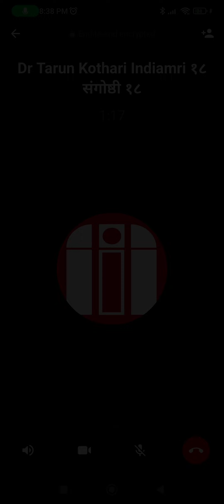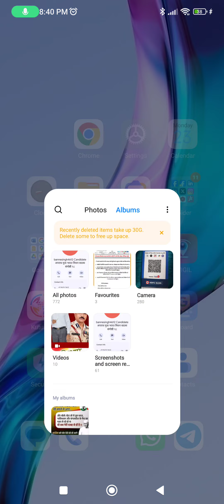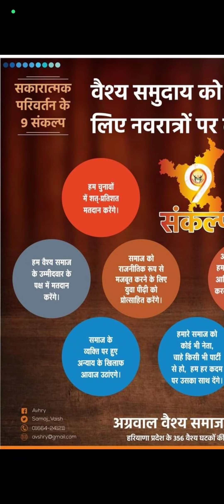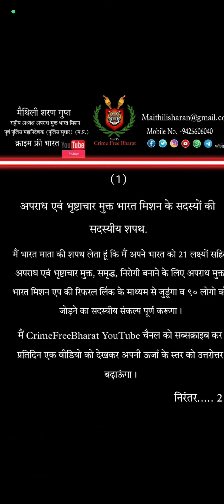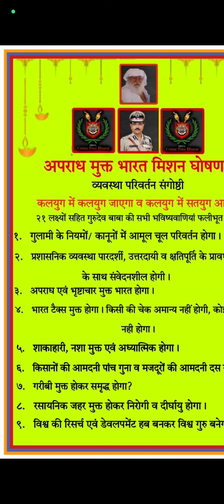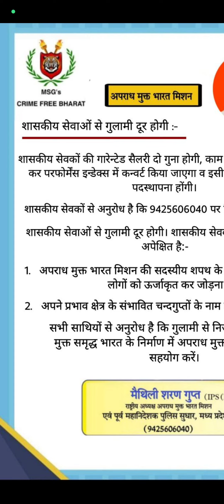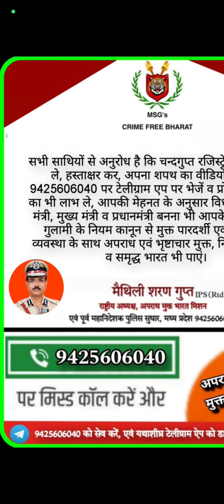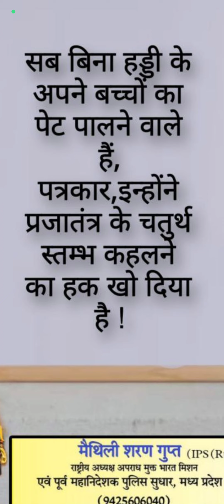अपराध मुक्त भारत मिशन के मोंडल के बारे में डा कोठारी से रोचक चर्चा: मैथिली शरण गुप्त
३ दिसंबर को मध्यप्रदेश में अपराध मुक्त भारत मिशन के चन्दगुप्त सरकार बनाएंगे: मैथिली शरण गुप्त

हमारे राजनेता दुष्ट हैं इन्होंने संविधान का उलंघन किया है,अब इनकी पराजय चन्द्रगुप्तीय के हाथों तय है: मैथिली शरण गुप्त

सभी साथियों से अनुरोध है कि अपने बच्चों के स्वर्णिम भविष्य के लिए चन्दगुप्त या सदस्य के रुप में जुड़े व अपेक्षित सहयोग भी दें एवं सतर्क रहें, अब दारू, पैसा, साड़ी बांटकर गरीबों के फोटो नहीं खरीदे जा सकेंगे यदि आप लोग यह जानकारी हमें 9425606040 पर टेलीग्राम एप पर भेजेंगे तो हम कोर्ट-कचहरी में फालोअप कर इन गड़बड़ियों पर कार्यवाही सुनिश्चित करेंगे। चुनाव आयोग का C-Vigil App जरूर डाउनलोड करें, अपराध एवं भृष्टाचार मुक्त भारत मिशन के सभी सदस्य इसे आज ही डाउनलोड करें:--

अपराध मुक्त भारत का डरा सहमा सदस्य:-

मैं भारत माता की शपथ लेता हूँ डरा हुआ, सहमा हुआ, सताया हुआ, आज की व्यवस्था से पीड़ित, अपमानित एवं व्यथित व्यक्ति हूँ अतः पर्दे के पीछे रहूंगा व अपराध मुक्त भारत मिशन के सदस्य के रूप में अपने परिवार के सदस्य, अपने मित्र, अपने रिश्तेदार, पड़ोसी, युवा साथी, वरीष्ठ नागरिक एवं ऐसी सामाजिक संस्था जिनसे मैं वर्षों से जुड़ा हुआ हूँ उनमें से 10 व्यक्तियों को प्रतिदिन के मान से 9 दिन में 90 लोगों को जोड़ने का प्रयास करूँगा!

1.  मैं यथाशक्ति  फोन पे, गूगल पे से 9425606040 पर आर्थिक सहयोग राशि भेजूंगा नंया QR code को स्कैन‌ कर 100 रू या अधिक की आर्थिक सहभागिता सुनिश्चित करूंगा।

2.  होटल व्यवसाय से जुड़ा हुआ हूँ व अपराध मुक्त भारत मिशन के वालिंटियर्स को ठहरने में सहयोग करूँगा।
3. मै अपने घर एक कमरा या बरामदा अपराध मुक्त भारत मिशन के वालिंटियर्स को उपलब्ध कराऊंगा व रूखा सूखा भोजन भी बांट कर खाऊंगा।
4. मेरे पास स्वयं का वाहन है या मैं वाहन व्यवसाय से जुड़ा हुआ हूँ तो एक वाहन मय ड्राइवर के उपलब्ध कराऊंगा।
5. मैं अपने पास उपलब्ध साइकल, मोटर साइकिल, चार पहिया वाहन या टैक्टर आदि के साथ सहभागी बनूंगा।
6. मैं प्रिंटिंग उद्योग से जुड़ा हूं व प्रिंटिंग संबंधी कार्य में अपना सहयोग दूंगा।
7. मैं स्वयं को वॉलनटिअर के रूप में अपराध मुक्त भारत मिशन के चन्दगुप्त को घर घर पहुचाऊंगा व डरे सहमें लोगों को सदस्य व निडर निर्भीक व्यक्तियों को चन्दगुप्त की शपथ दिलाऊंगा।

मैं स्वयं के लिए व अपने बच्चों के लिए अपराध मुक्त, भ्रष्टाचार मुक्त, गुलामी मुक्त, पारदर्शी एवं जवाबदेह प्रशासन एवं जूडिशियल व्यवस्था हेतु अपना पूर्ण सहयोग तन मन व धन से दूंगा व अपने सहयोग की इच्छा/सहमति अपराध मुक्त भारत मिशन के राष्ट्रीय अध्यक्ष एवं पूर्व पुलिस महानिदेशक श्री मैथिलीशरण गुप्त को 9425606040 पर मैसेज, व्हाट्सअप, टेलीग्राम एप के माध्यम से आज ही भेजूंगा, जिससे आज की राक्षसी व्यवस्था को सामूहिक प्रयास से पराजित करने में अपना सहयोग दूंगा।

नाम:
पता:
विधान सभा क्षेत्र :
मोबाइल नंबर:

यदि आप इसी विधानसभा चुनाव में खड़े होना चाहते हैं तो तत्काल मुझसे 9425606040 पर चर्चा करें।